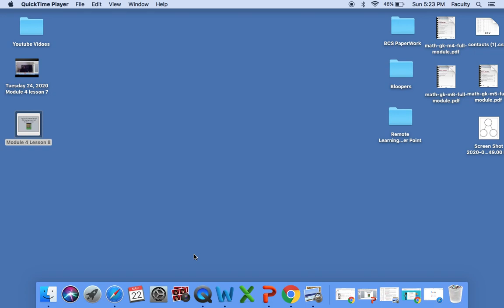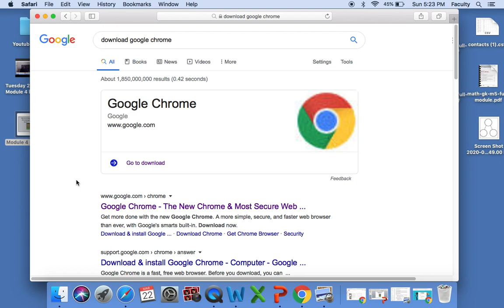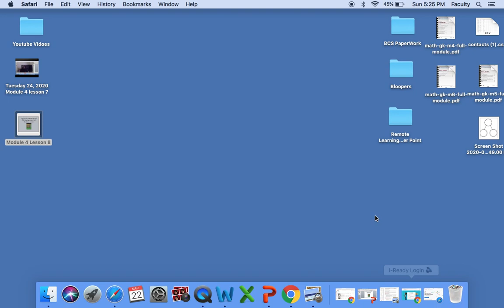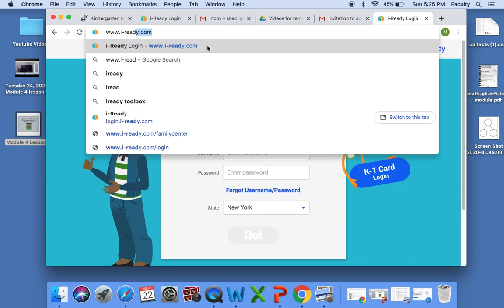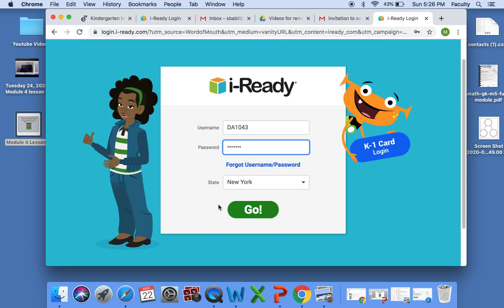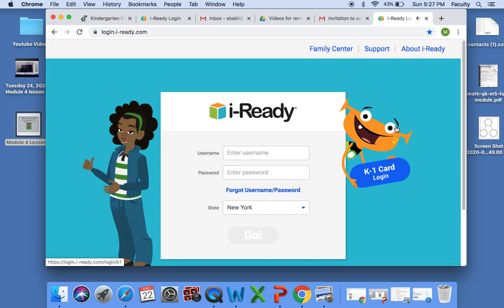Tutorial for I ready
Some parents have addressed they are struggling to access I-ready from their devices. Please follow the tutorial to download google chrome to your device and log-in to i-ready account. If you did not receive log-in information for your child or need further help please reach out to your respective teacher, they can provide log-in information and help you navigate the site.
The tutorial is applied to laptops, tablets, and smart phones.
***Please note you will need GOOGLE CHROME to ACCESS i-ready.
Your child is required to do  30 minutes of ELA, 30 minutes of MATH
EVERYDAY. It will be counted towards ATTENDANCE, CLASS PARTICIPATION, CLASS WORK. Enjoy rest of your day!